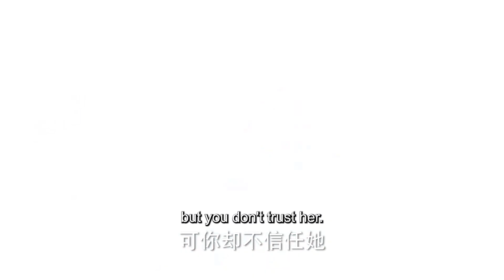高富帅竟然真的向灰姑娘表白了，霸总终于坐不住了！！|遇见璀璨的你🍨 撒糖LIVESweetLIVE🍨